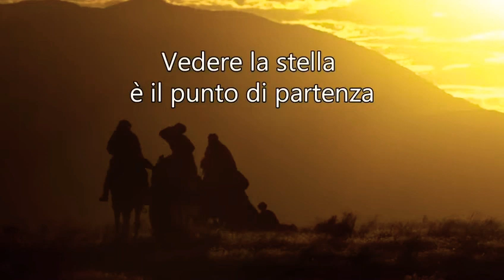Oro, incenso e mirra: Epifania del Signore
Ragazzi, come niente siamo pure arrivati alla fine delle feste Natalizie 2020. La gioia, anzi... la tristezza 😭😭😭😭😭
In questo giorno si ricorre che tre Magi, che sono al servizio di quello spietato di Erode, si ritrovano a rendere umile omaggio al neonato col nome di Gesù; dopo questo evento, i tre giurarono di non dire niente al re su quello che hanno visto. Erode era convinto che Gesù, appena divenuto adulto, gli ruberà il trono. E fu così che Gesù, Giuseppe e Maria si ritrovano a scappare da Betlemme